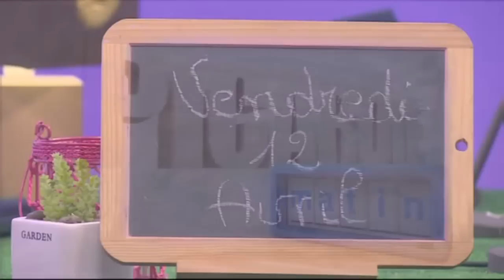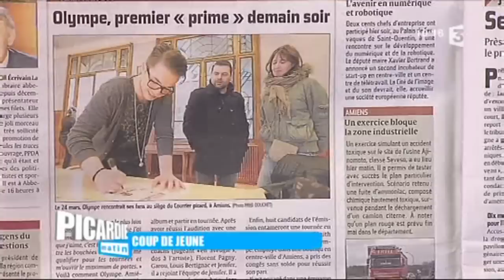Tom en rit- Picardie Matin- FR3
Passage de tom en rit (Tom HENRY) en direct dans l'emission Picardie Matin sur France 3 Picardie, le 12 Avril 2013.